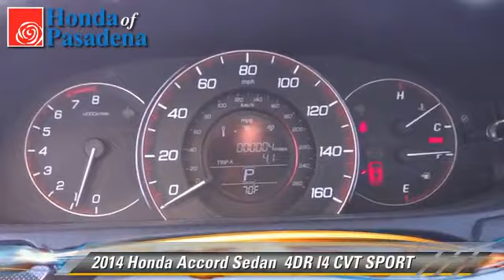Honda of Pasadena, Pasadena Los Angeles Glendale Alhambra Cerritos Orange County CA 91107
1965 East Foothill Blvd Pasadena Los Angeles Glendale Alhambra Cerritos Orange County CA 91107

[DFIN:3:2925107:I:2897:B3E83C7F:a61778a613a1e6bcc858cb1100e83048]